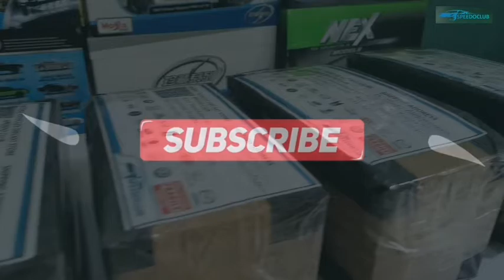පට්ට වැඩ කෑලි තියෙන ලංකාවේ සුපිරිම මොඩ්ල් කාර්ස් | 1:24 model cars in Sri Lanka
This is the unboxing video of May 2022 new stock. You can collect 20 new model cars in Sri Lanka.

➽ 𝗕𝗨𝗬  Toyota, Mitsubishi, Nissan, Land Rover, BMW, Hummer, Benz, Mazda, Subaru and more.. 1:24  Scale (Sri Lanka)